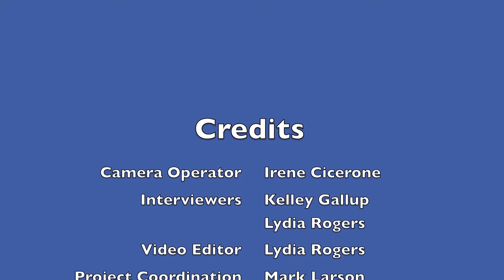The Autism Project April 2011 Imagine Walk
High Def version of remarks by Lt. Governor Elizabeth Roberts.